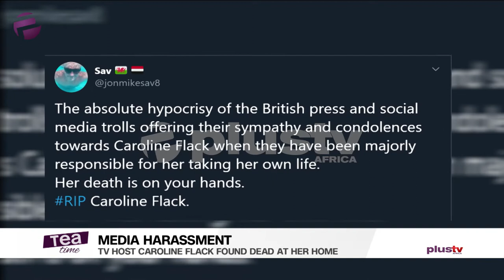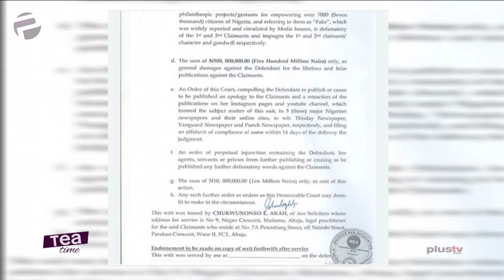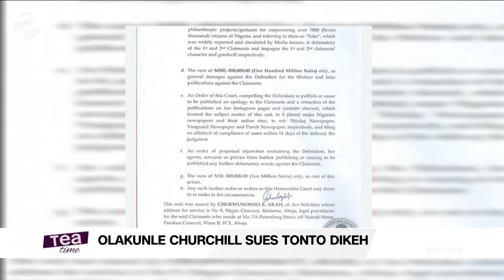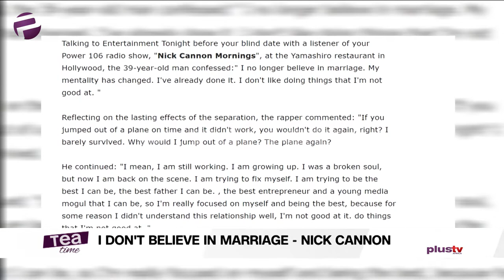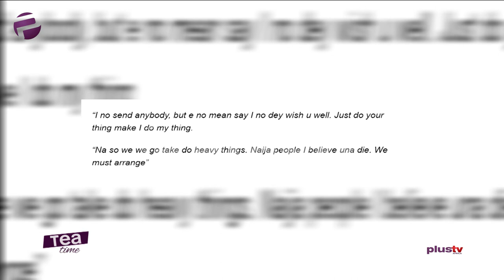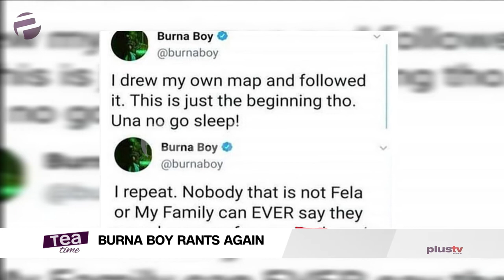Tea Time (Entertainment Show); Monday, February 17th (Morning Show)